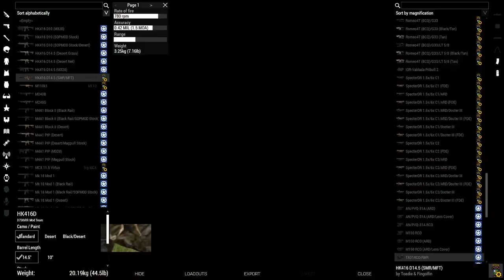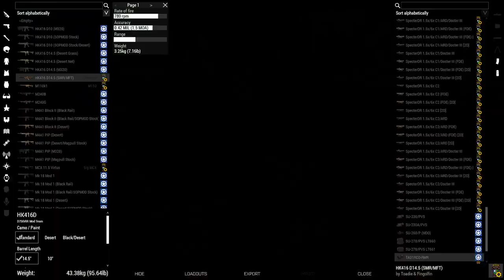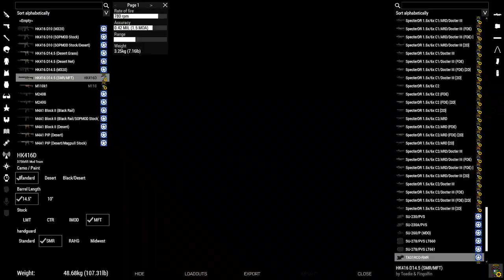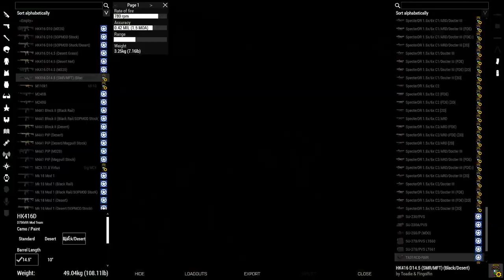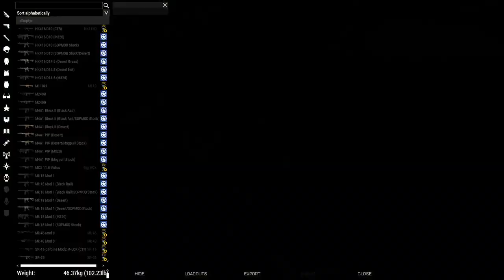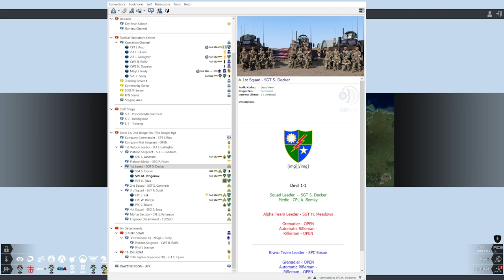Opn. Heaven's Gate Aux. Op. 3.29.23 | Delta 2-75th Ranger Rgt. Arma MilSim